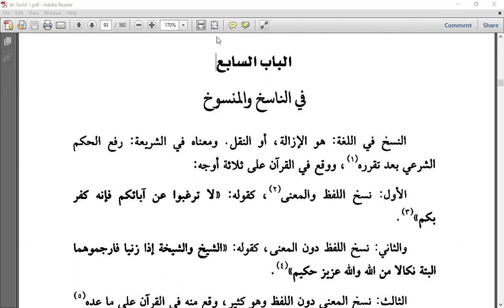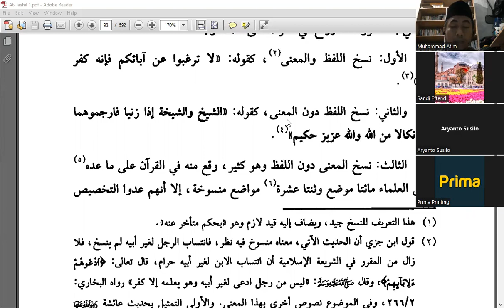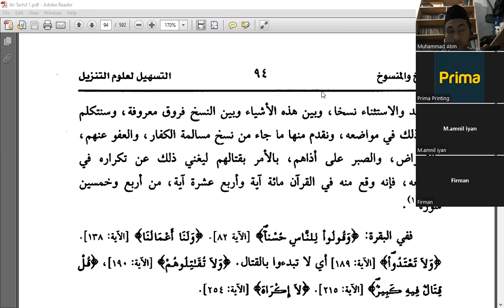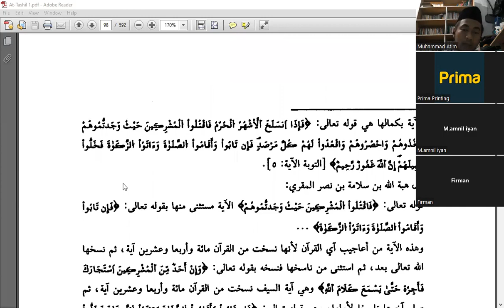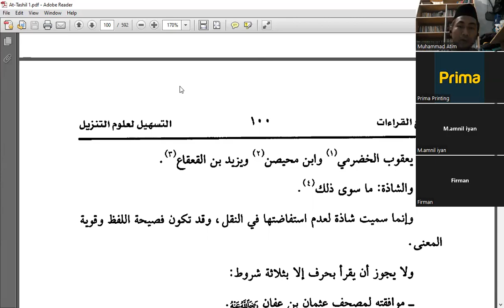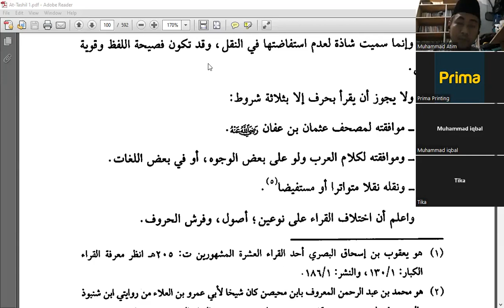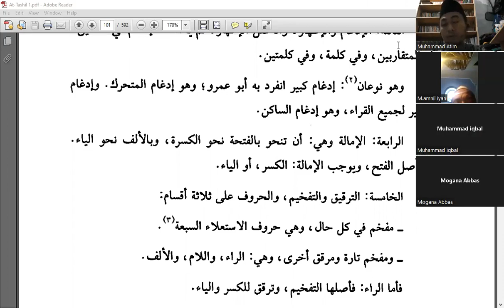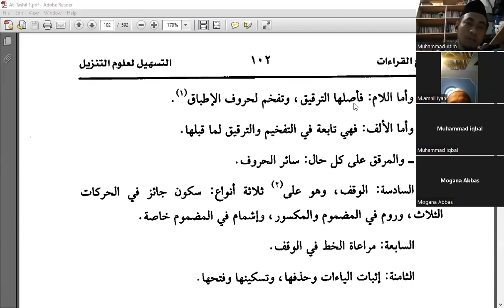Ilmu Ushul Tafsir - Muqaddimah Tafsir Ibnu Juzai #13 - Nasikh-Mansukh - Qiro'at